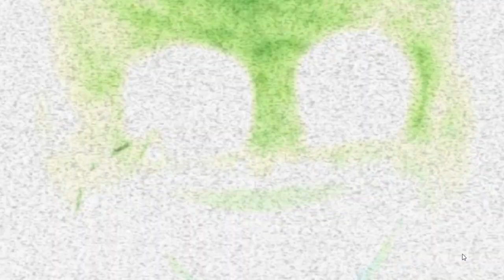The Return of Nightmares #1